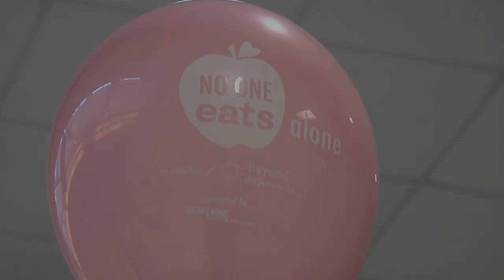No One Eats Alone Day @ Elko Middle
No One Eats Alone Day teaches everyone how to make friends at lunch so all kids feel included, valued and accepted by their peers.